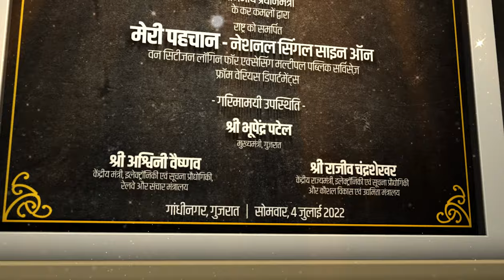meripehchan.gov.in – Access multiple online applications & services in one go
Prime Minister Narendra Modi dedicated to the citizens ‘Meri Pehchaan’-  National Single Sign On for One Citizen Login. National Single Sign-On (NSSO) is a user authentication service in which a single set of credentials provide access to multiple online applications or services.